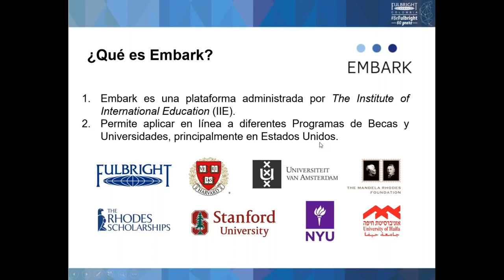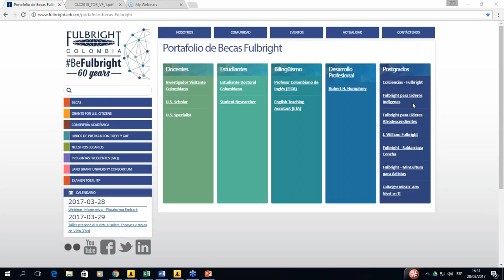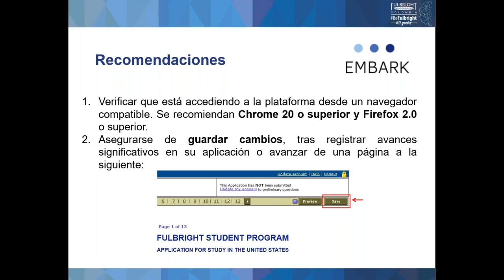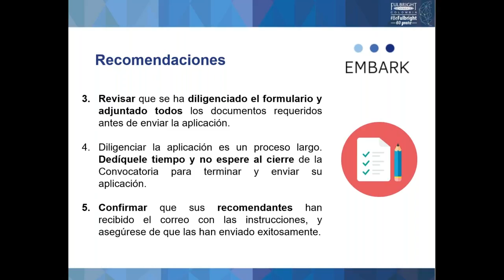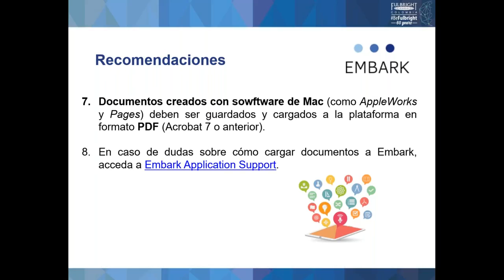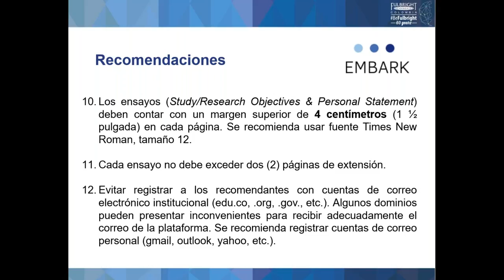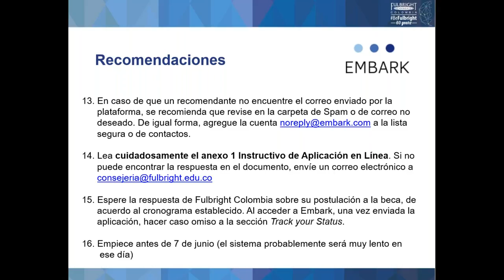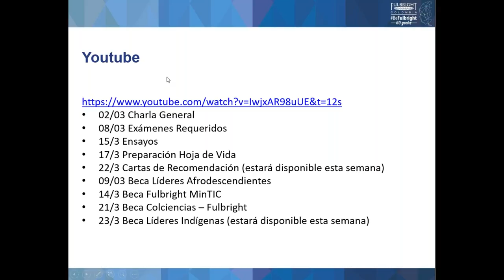Webinar Plataforma Embark Convocatoria 2017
Sesión informativa virtual sobre la plataforma de postulación para las becas Fulbright de postgrado (Plataforma Embark).